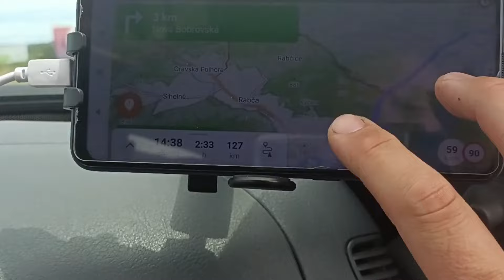GUMBALKAN - letní edice 2024 - DEN 2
Týden se nám osobotil, a tedy naše studio přináší druhý díl minisérie. Naše cestování jsme průběžně zaznamenávali na fb, některé informace, jež se nevlezou do dílu youtube si můžete přečíst tam a navíc nahlédnout, jak se naše cesta vyvíjela a na co se ještě můžete těšit. Klikněte na hashtagy na konci popisku.

DEN 2 - sobota - první checkpointy